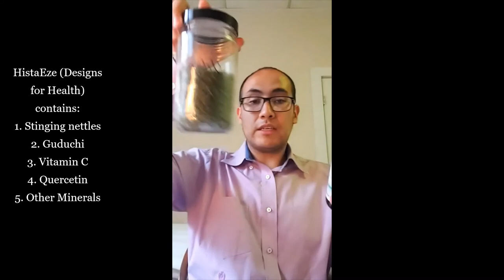How can I get rid of allergies fast naturally? | Top 3 Natural Alternatives to Allergies 2022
Today's Topic is Top 3 Natural Supplements to your Seasonal Allergies.

In this video, we will go over the following topics:

1. Basic Statistics on Allergies: 1 in 6 Americans suffer from allergies.
2. Signs and symptoms of allergies: cough, watery eyes, nasal congestion, fatigue and stress, poor quality of life.
3. Common over the counter medications: Allegra (fexodenadine), claritin (loratidine) and benadryl (diphenhydramine)
4. Natural alternatives: digestive enzymes, probiotics, vitamin C, stinging nettle lead (urtica dioica), and HitaEze by Designs for Health.
5. Common Root causes of allergies

About: Dr Javier Palacios-Campillay ND has a doctorate degree in Naturopathic Medicine and is licensed in the state of Connecticut by the Department of Health. He currently provides care online and in Lancaster city, PA.

For more information on addressing root causes of your migraines and headaches, visit my biography at Generative Health LLC: